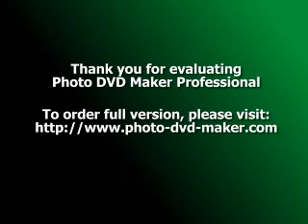Breaking Myths About Yoga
Yoga and India aren't strangers, yet we find Yoga's popularity suddenly spiking after it's embraced by the west. It has become the thing to do to be fit with celebrities swearing by it. It is as if Yoga is a 'novel' concept or is reinvented by the west. After it has become the 'in' thing, there are two sets of people- the ones who do it and others who don't. Most of people who do it, adopt yoga for life while the others don't want to do it because of the myths around it or don't know how.

Here, we will try to break the common myths about yoga.

Myth no.1: Yoga is only for the young and fit.

"Yoga takes care of the complete well being of a person. It doesn't have an age barrier and can be done by anyone who is over the age of 12" says Meena Joshi, a yoga instructor with degree from Kalidas University. Yoga in fact is good for the problems that come with old age like arthritis, blood pressure; it helps us to age well and improve immunity.

Myth no.2: You have to be really flexible to do Yoga.flexibilty and yoga

Most common images associated with yoga are of people either standing on the head or being fixed in positions you wouldn't dream of reaching. But don't fret, they might be pro at yoga but "one of the basic principle of yoga is 'Shanai, Shanai' or 'take it slowly'. You aren't expected to touch your toes or twist your neck in the beginning. Do only what you are comfortable with. There is no 'ideal' level of flexibility; it differs from person to person" she says.

Myth no.3: Yoga provides magical cures

Just starting yoga and expecting all the ailments to vanish isn't going to work. Yoga is very good for maintaining good health and taking care of the nervous system. But you really have to be consistent to reap all the benefits of yoga. So don't put away your medication as soon as you start yoga, take proper medical guidance before doing so.

Myth no.4: Doing yoga is all about spiritualism

yoga and spiritualismThough Yoga was founded by the rishis, it is not bounded by religion nor has it to be adopted only by those interested in spirituality. Yoga can be adopted by anybody with or without religious inclination. Yoga can provide the much needed relaxation and peace in today's hectic lifestyle. So, yoga is more relevant for you and me than a person already away from every day cares.

Myth no.5: Only women do Yoga

Even though most of the followers of yoga may be the women, yoga is definitely also for men. If you observe, most of the famous practitioners or instructors they all are men. If men feel yoga is only about some postures and for flexibility, they should remember that yoga has so much to offer men like strengthening and toning muscles, relaxing and releasing stress.
Myth no 6: Yoga should only be done in the morning

You would be able to reap the best results of yoga if you do it in the morning. But if your schedule is what's stopping you from practicing it in the morning, don't worry. You can practice yoga at whatever time of the day as per your convenience but make sure you practice it after at least 2 hours of meals.

Myth no. 7: Asanas + Prananyam = Yoga

relaxation and yogaThough it is partly correct, Yoga is much more than Asanas or postures. Postures along with breathing exercises definitely improve your health and lifestyle but they are not the ultimate destination of yoga. "The aim is to have better self understanding and gain self acceptance. There are eight components of Yoga- Yama, niyama, asana, pranayama, pratyahaar,dharana, dhyaan and samadhi which look into overall lifestyle and even behavior. These aspects have not been focused upon a lot by the teachers but it wrong to reduce yoga to fitness" Meena Joshi strongly believes.

Myth no.8: Learning Yoga is boring